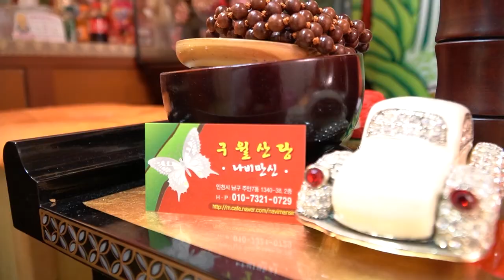띠별궁합 쥐띠 + 소띠 (연인은 여행! 동업은 무역업!) ※ 인천점집 인천유명한점집 인천용한점집 인천 소문난점집 나비만신